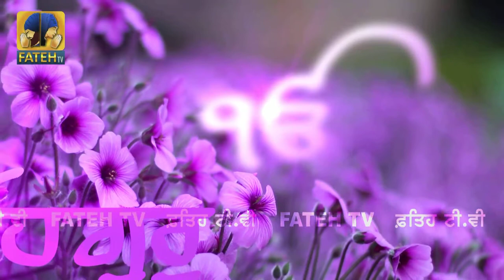Fateh Tv | Bhai Sukhwinder Singh Ji Jawadi | Ek Til Nahi Vasre | HD